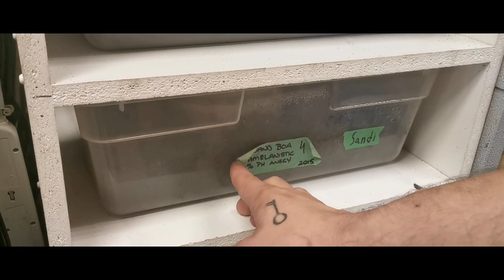Baby sand boas are finally born, we luck out on genetics!!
baby Kenyan sand boas, albinos and snows.